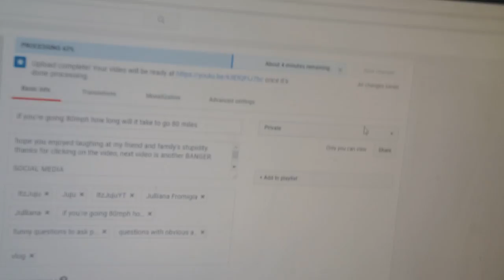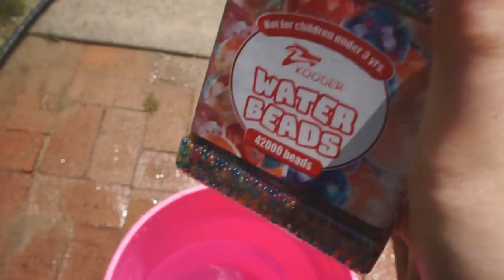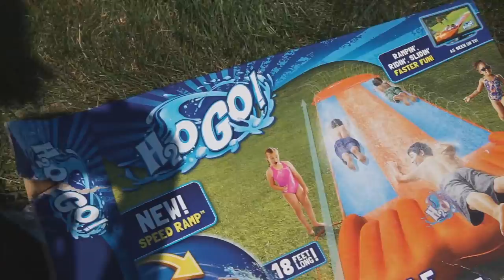SLIP AND SLIDE VS 1,000,000 ORBEEZ! *GONE WRONG*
THIS VIDEO WAS CRAZY AND FUN AT THE SAME TIME! SO MUCH TIME AND EFFORT WAS PUT INTO THIS VIDEO SO IF YOU DID ENJOY THE VIDEO IT WOULD MEAN THE WORLD TO ME IF YOU WOULD DROP A LIKE ON IT! (yes this is a clickbait title)

Camera & Accessories
- Sony a5100
- 16-50mm lens
- 18-55mm lens
- 55-210mm lens
- Vivitar 72 inch Tripod
- Manfroto Handheld Tripod

PC Specs
- Intel Core i7 3.4GHz
- 32 GBs of Ram
- Windows 10 // 64-Bit Operating System
- 550w Corsair Power
- Nividia GeForce 1060 Graphics Card

Setup Accessories
- Razer Blackwiddow X Chroma
- Logitech G602
- 2 Asus 23.6 in monitors
-Logitech c920
- Rainier Microphone
- Astro a40 tr

if you see this like the video :)